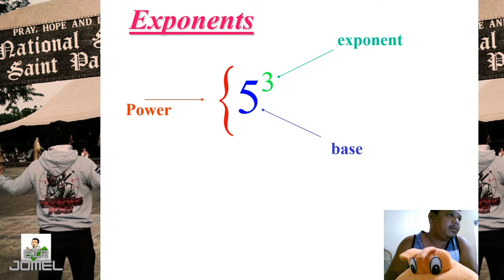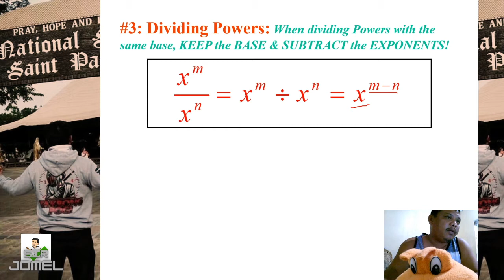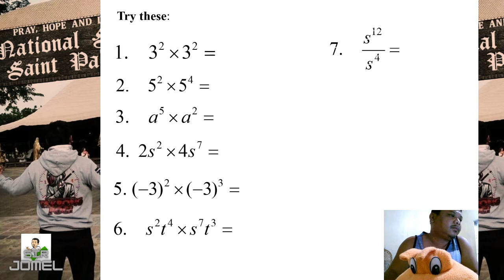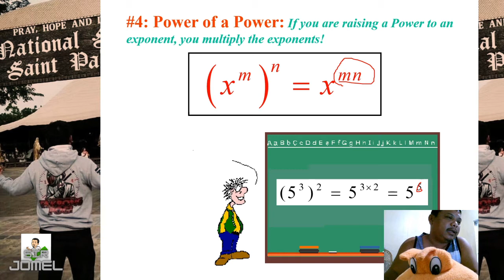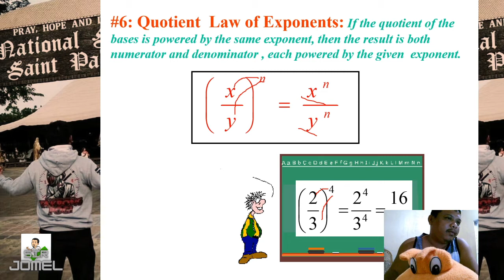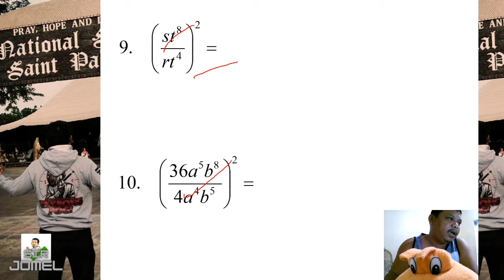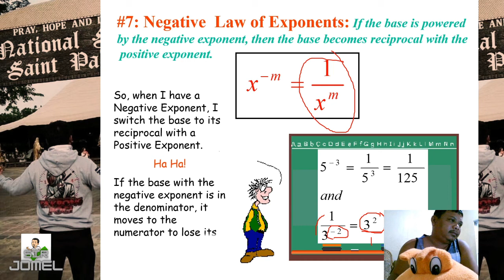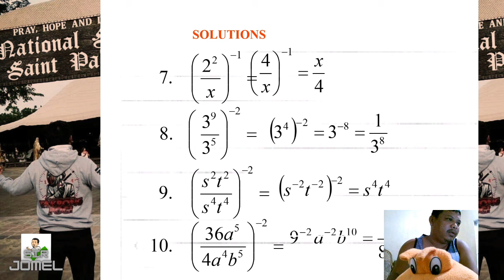The Laws of Exponents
Review for Math Grade 8